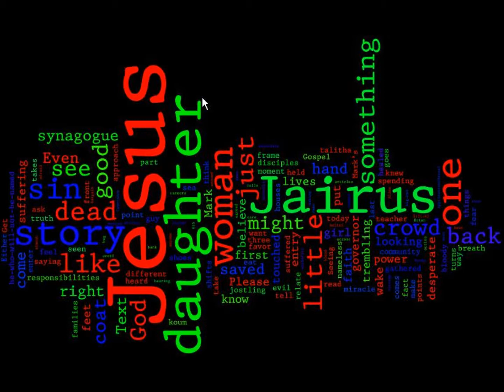June 3, 2012 - Part 1 of 2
Interruptions part 1 by Rev. Linda Park